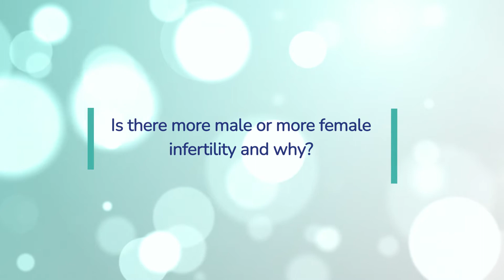Is there more male or more female infertility and why? | ART Fertility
"Listen to Prof. Dr. Human Fatehi from ART Fertility Clinics, speak about whether infertility is higher in males or in females and why is it caused. If you have been trying to conceive for a while, it is important to get an expert's opinion as soon as possible!

TIMECODES
0:00 - Intro
0:13 - Is there more male or more female infertility
1:25 - Visit Art Fertility